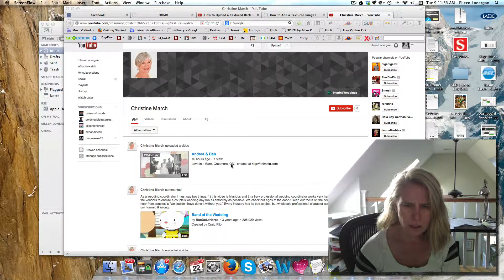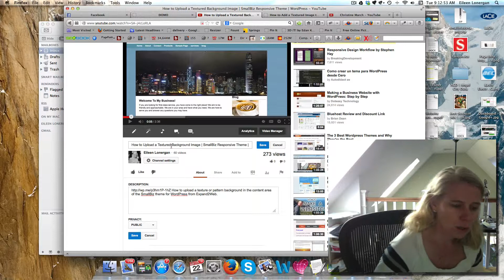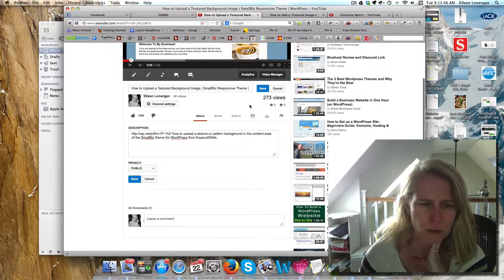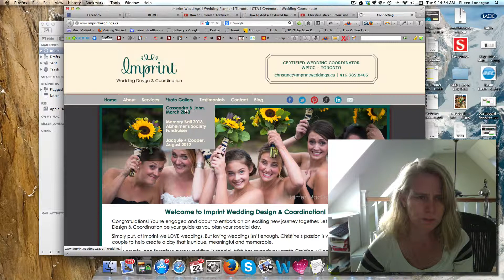How to Add a Backlink to a YouTube Video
How & Why to add a backlink to a YouTube Video.